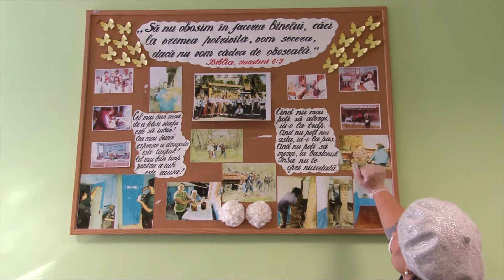Pandemia de Covid 19 a izolat cel mai mult vârstnicii